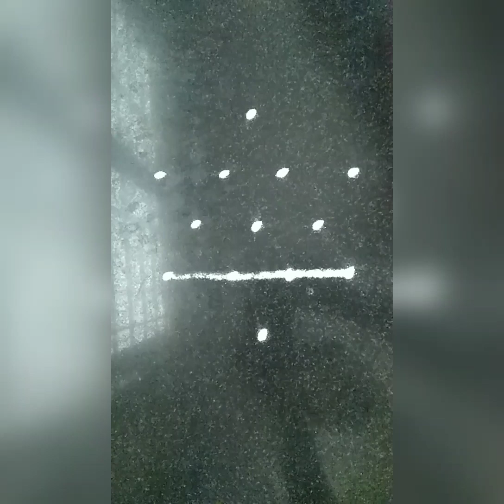Karthigai / Thaipoosam / Star / Friday / Margazhi / Padi Kolam / Geethala Muggulu / Rangoli ...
Karthigai / Star / Friday / Margazhi / Padi Kolam / Muggu / Geethala Muggulu / Rangoli ... step by step